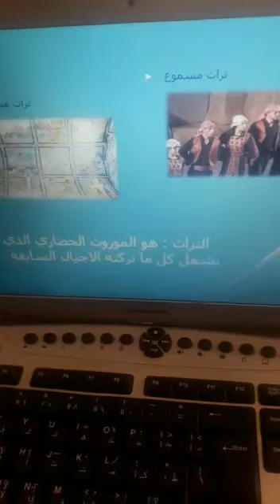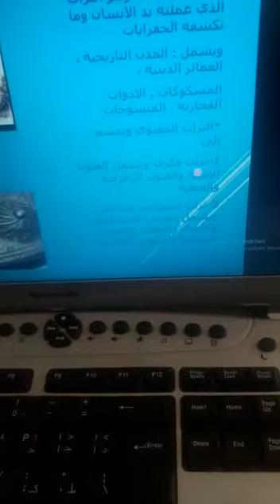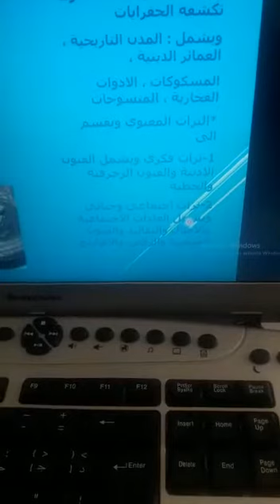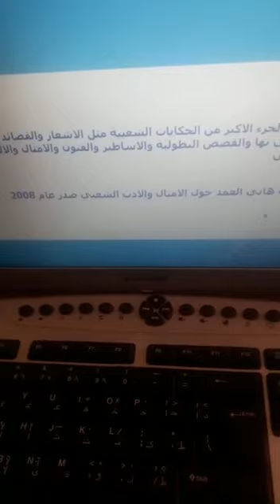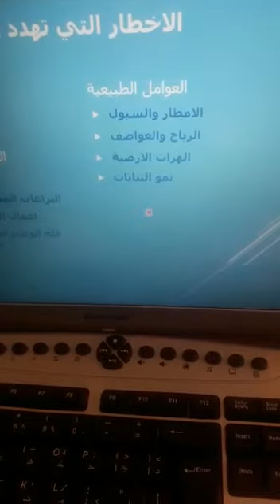مادة التربية الوطنية /التراث الوطني /الصف التاسع / روضة ومدرسة جيل المعارف 🌹